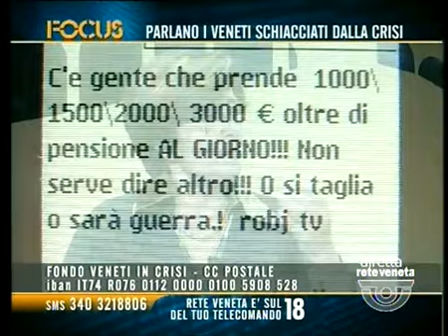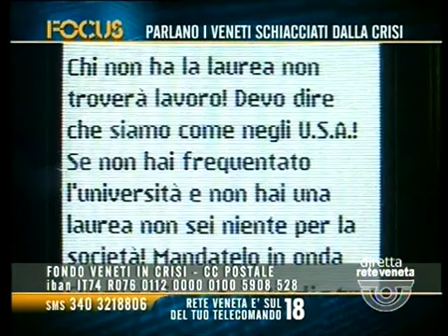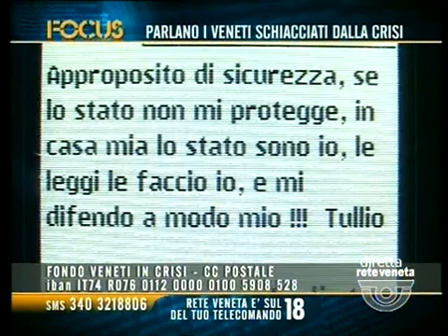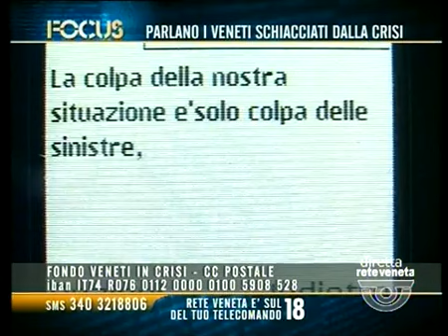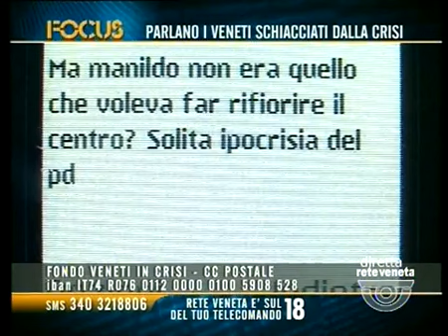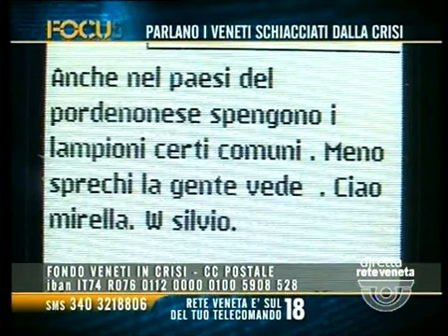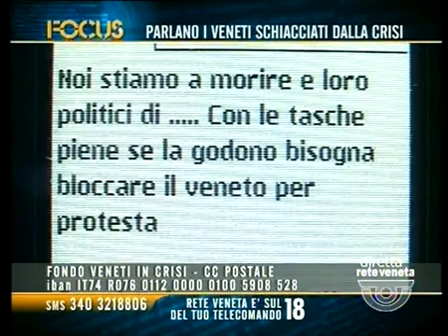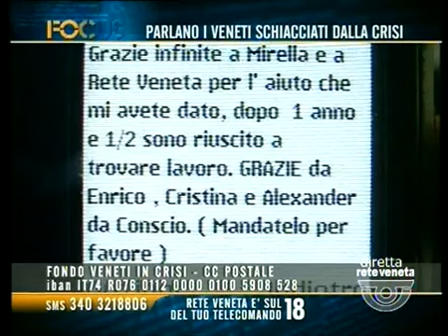FOCUS (PARTE 2) - 14/11/2013 22.10.21